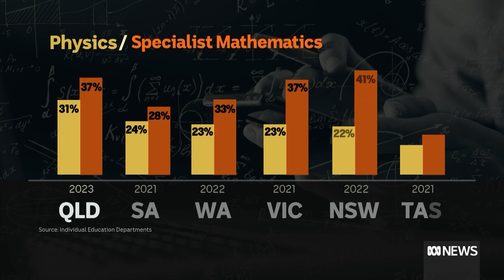Data shows girls in STEM subjects still underrepresented | ABC News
Girls are missing out on high-paying graduate jobs requiring specialist maths because fewer are choosing the subject in high school, a peak industry body says.
New data shows girls account for about one-third of physics and specialist mathematics enrolments in Queensland schools despite years of effort to lift participation.
Australian Mathematical Sciences Institute director Tim Marchant said a recent "dramatic decline" nationally of boys and girls in specialist maths in 2020 — to 9.2 per cent – is expected to be extended in figures still being compiled for 2021.

"Things are getting worse, not better," he said.

Mr Marchant said the overall shortage of mathematical science graduates meant roles in the "booming" industry were starting at six figures.

"Those shortages mean higher salaries for a graduate, so the starting salaries for maths graduates now range between $100,000 to $200,000 in their first year, which is really, really high," he said.

Of Queensland Year 12 students, girls represented between 29 and 31 per cent of physics enrolments, and 36 to 37 per cent of specialist maths students between 2021 and 2023, data from the Queensland Curriculum and Assessment Authority shows.

Females accounted for 14 per cent of Year 12 engineering enrolments this year, increasing from 10 per cent in 2021.

Compared with higher-level mathematics, girls' participation in general mathematics and mathematical methods is better, with enrolments at 55 per cent and 47 per cent respectively in 2023.

And, more female students than boys have studied biology and chemistry in the past three years, reaching 66 per cent and 52 per cent respectively this year.

A Queensland education department spokesperson said Queensland Year 12 enrolments in science and mathematics subjects were either consistent or had increased by up to 2.8 percentage points from 2015 to 2019.

"The department will continue working with state schools to emphasise the importance of STEM education and increase engagement in these vital subject areas now and into the future," a department spokesperson said.

The national issue is reflected in the tertiary sector and jobs market with women representing 36 per cent of university STEM enrolments and 27 per cent of the workforce — a one percentage point drop from 2020, according to the 2022 STEM Equity Monitor.